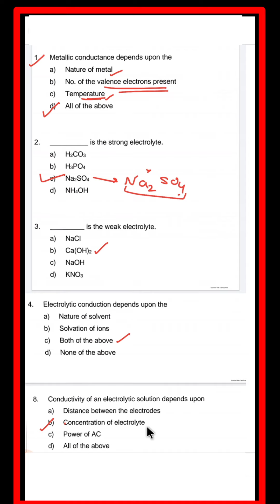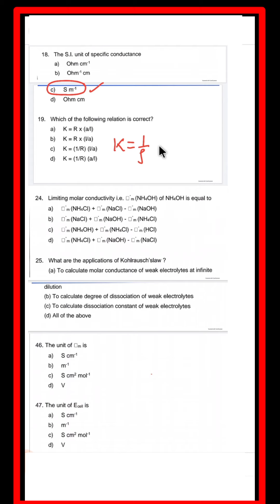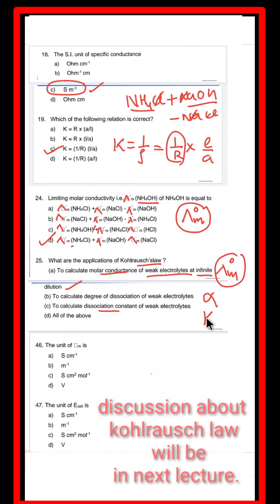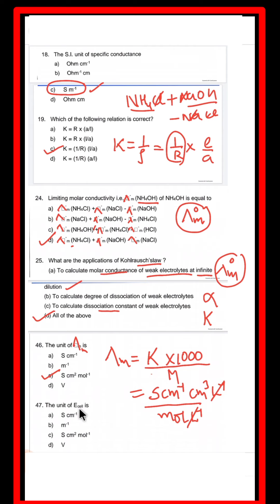mcqs class 12 chemistry chapter 3 || electrochemistry || conductance of electrolytic Solutions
chemistry guru